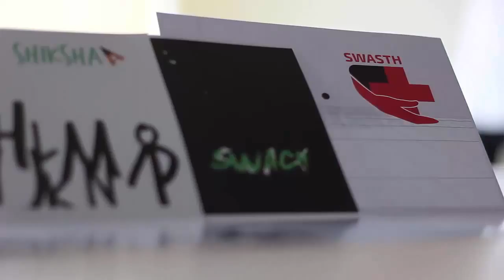Corporate Social Responsibility Conference By AIESEC in Pune